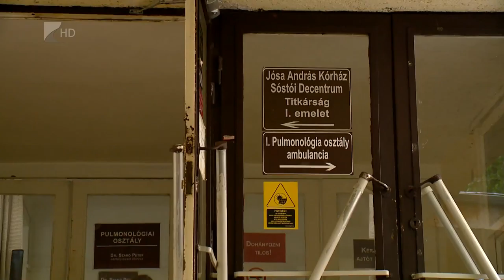Területrendezési terv készül Kölcsey Tv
Új területrendezési tervek készülnek Szabolcs-Szatmár-Bereg megyében is.
A területrendezési tervek egy hierarchikus rendszerben készülnek, a sorrend elején az országos terv áll, majd a megyei, illetve a települések tervei szerepelnek. A Szabolcs-Szatmár-Bereg Megyei Főépítész úgy nyilatkozott televíziónknak, hogy egy települési terv akkor jó, ha minél ritkábban kell módosítani, a megyei terveket azonban 5-7 évente minden esetben kötelező.